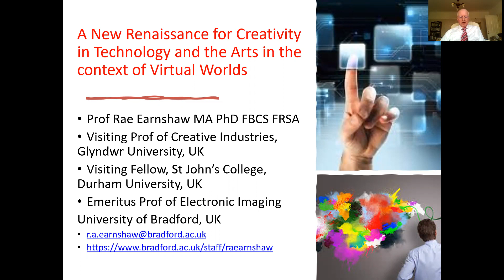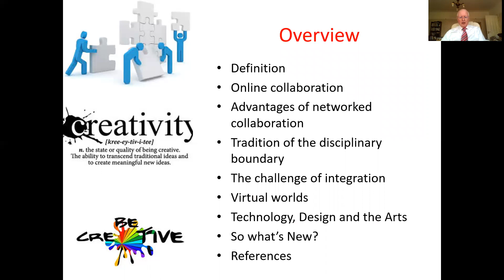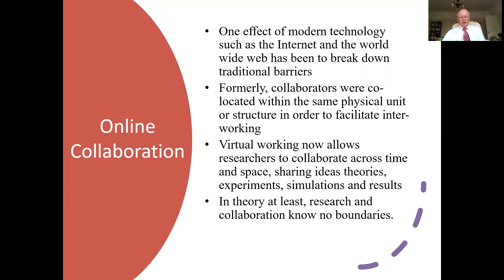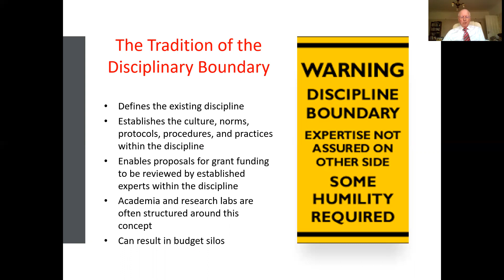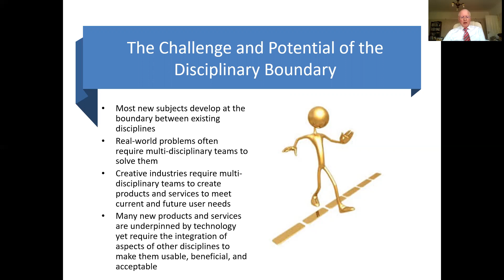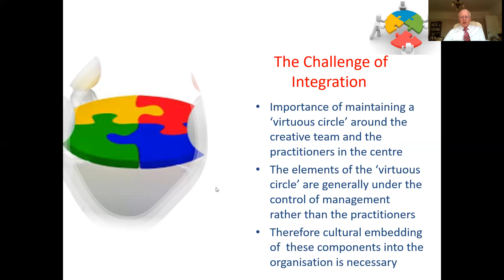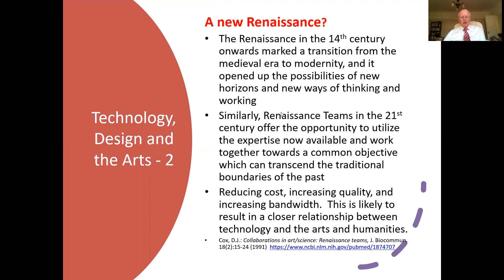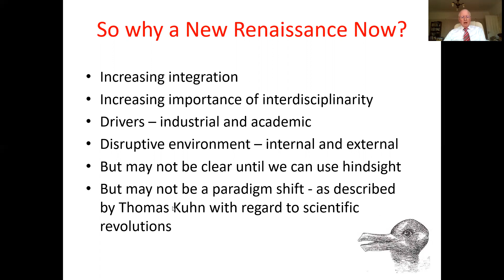A New Renaissance for Creativity in Technology and the Arts in the context of Virtual Worlds.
VR and Virtual Worlds